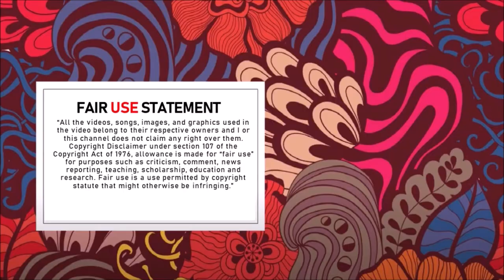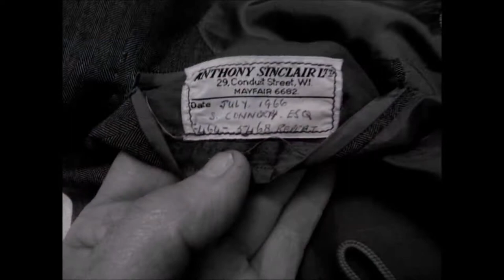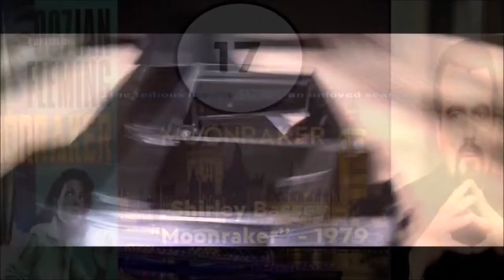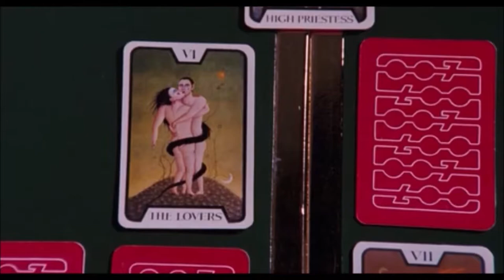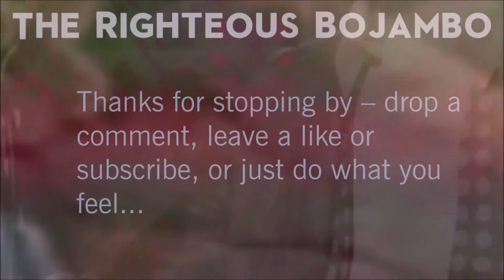The Righteous Bojambo #29 - Shaken Not Stirred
The James Bond series of films is iconic for any number of reasons - beautiful women, maniacal villains, fast cars, nice suits, classy watches and big bad explosions. But, more perhaps than any of these, some of the songs that live forever in the post war popular consciousness came from these films. Now, with the shadow of wokeness threatening everything that is both wonderfully wrong and in arguably right about the franchise, let's look at the wonderful songs and the memories they have given us - ranked from worst to best